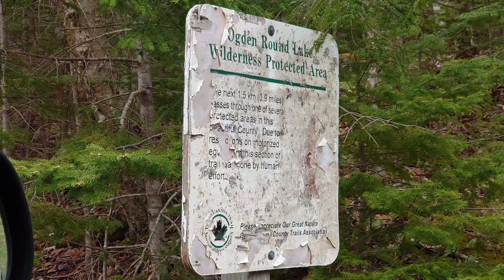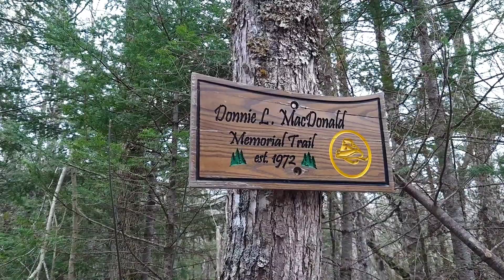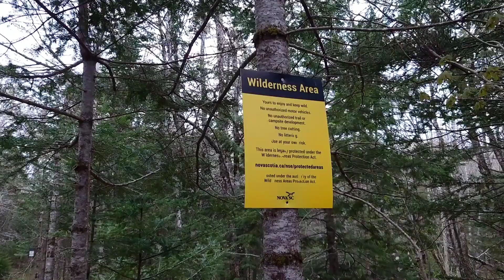Overlanding Nova Scotia 7 Canso, Ogden Round Lake Wilderness, Truck Camping, "Van Life" in a 4Runner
In the seventh episode of my currently ongoing overlanding tour of Nova Scotia, We catch a second sunrise on the cold windy beach at Canso. On the way out we pass one of the crab and lobster boats up close and get to see the crew at work. I then search for lake access points in the Ogden Round Lake Wilderness Area, especially to North Branch Lake. I'm hoping to find good locations for both truck camping and wilderness camping, and especially for canoe fishing.
 Zora, puppy Akiani, and I took off from Cumberland County to head for North Cape Breton!! I'll be taking my time driving off road trails through the Appalachian mountains and seeing what this province has to offer a wilderness traveller as we live in my 4Runner and seek out wild places to park on lakesides and beaches. With my canoe, I hope to be able to supplement our diet with delicious wild trout. Along the way we're going trail running and hiking, and when we finally reach the North Cape, I'm planning a multi day backpacking trip of the unfinished Seawall Trail! It's bound to be quite an adventure bringing a puppy along!